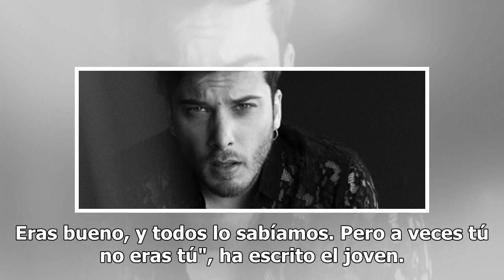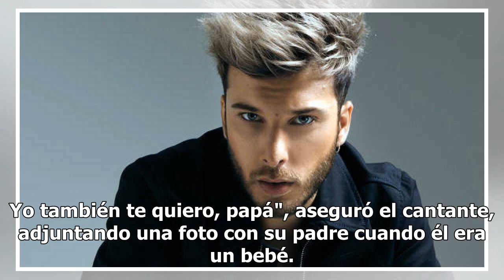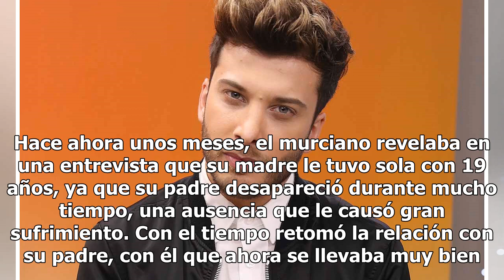Muere el padre de Blas Cantó: "Nadie debería irse a los 49 años"